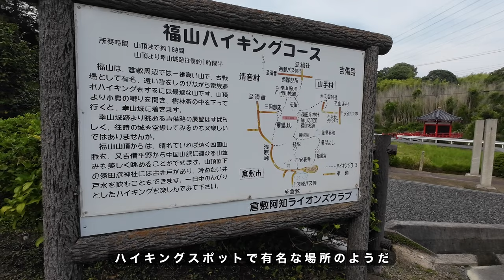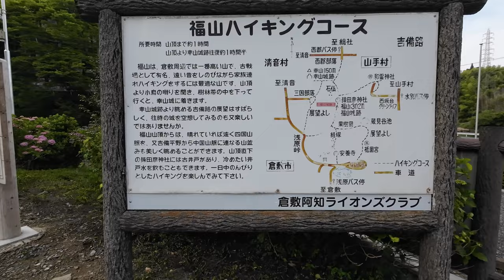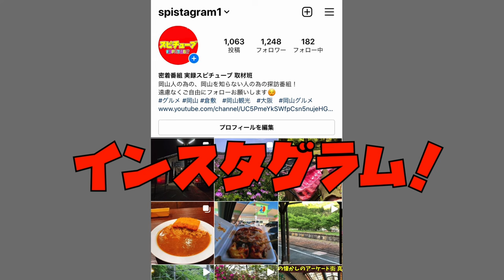【岡山県でタングステンが採れた鉱山 】１９５２年に閉山したが現在でも痕跡が残る廃鉱山